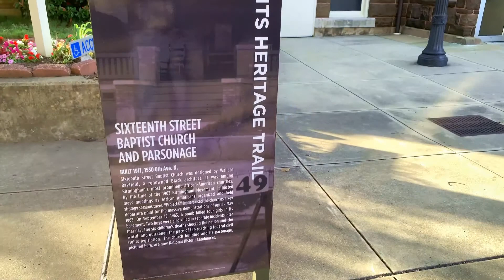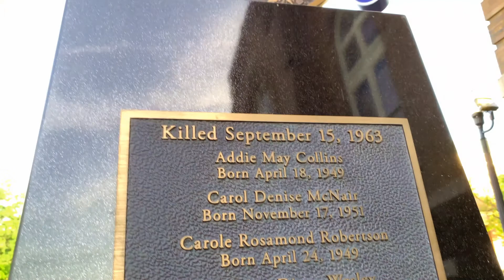Birmingham: 16th Street Baptist Church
The 16th Street Baptist Church is in Birmingham, Alabama, that is frequented predominantly by African Americans. In 1963, the church was the target of the racially motivated bombing that killed four young girls in the midst of the Civil Rights Movement. The church is still in operation and is a central landmark in the Birmingham Civil Rights District. It was designated as a National Historic Landmark in 2006. Since 2008, it has also been on the UNESCO list of tentative World Heritage Sites.

The 16th Street Baptist Church was organized as the First Colored Baptist Church of Birmingham in 1873. It was the first black church to organize in Birmingham, which was founded just two years before. The first meetings were held in a small building at 12th Street and Fourth Avenue North. A site was soon acquired on 3rd Avenue North between 19th and 20th Street for a dedicated building. In 1880, the church sold that property and built a new church on the present site on 16th Street and 6th Avenue North. The new brick building was completed in 1884 under the supervision of its pastor, William R. Pettiford, but in 1908, the city condemned the structure and ordered it to be demolished. Pettiford was pastor from 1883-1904.

The present building, a "modified Romanesque and Byzantine design" by the prominent black architect Wallace Rayfield, was constructed in 1911 by the local black contractor T.C. Windham. The cost of construction was $26,000. In addition to the main sanctuary, the building houses a basement auditorium, used for meetings and lectures, and several ancillary rooms used for Sunday school and smaller groups.

As one of the primary institutions in the black community, the 16th Street Baptist has hosted prominent visitors throughout its history.

Stained glass window donated by the people of Wales after the 1963 bombing of the church. The south-facing window was designed by Welsh artist John Petts and depicts a black Jesus with his arms outstretched. The right hand symbolizes oppression, his left is asking for forgiveness. The words "You do it to me" refer to the biblical parable of the sheep and the goats.

During the civil rights movement of the 1960s, the 16th Street Baptist Church served as an organizational headquarters, site of mass meetings and rallying point for African Americans protesting widespread institutionalized racism in Birmingham, Alabama and the South. The reverends Fred Shuttlesworth, who was the chief local organizer, James Bevel, SCLC leader who initiated the Children's Crusade and taught the students nonviolence, and Martin Luther King, Jr. were frequent speakers at the church and led the movement.

On Sunday, September 15, 1963, Thomas Blanton, Bobby Frank Cherry and Robert Edward Chambliss, members of the Ku Klux Klan, planted 19 sticks of dynamite outside the basement of the church. At 10:22 a.m., they exploded, killing four young girls - Addie Mae Collins, Carole Robertson, Cynthia Wesley and Denise McNair - and injuring 22 others. They were there preparing for the church's "Youth Day". A funeral for three of the four victims was attended by more than 8,000 mourners, white and black, but no city officials.

This was one of a string of more than 45 bombings within the decade. The neighborhood of Dynamite Hill was the most-frequently targeted area during this time. The bombing of the 16th Street Baptist Church increased Federal involvement in Alabama. President Johnson passed the 1964 Civil Rights Act the following year; and in 1965 the Voting Rights Act was passed, making literacy tests and poll taxes illegal.

Following the bombing, more than $300,000 in unsolicited gifts were received by the church and repairs were begun immediately. The church reopened on June 7, 1964. A stained glass window depicting a black Jesus, designed by John Petts, was donated by citizens of Wales and installed in the front window, facing south.